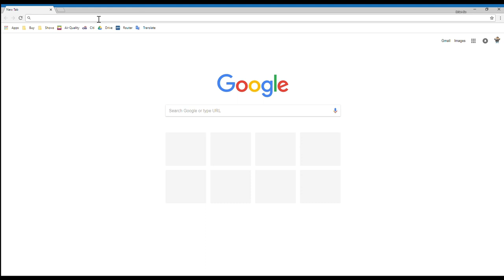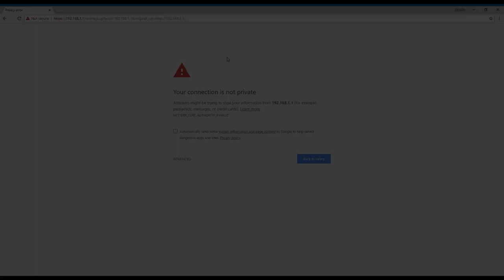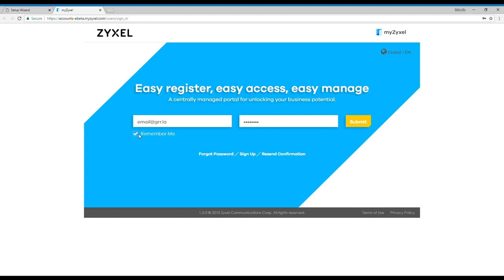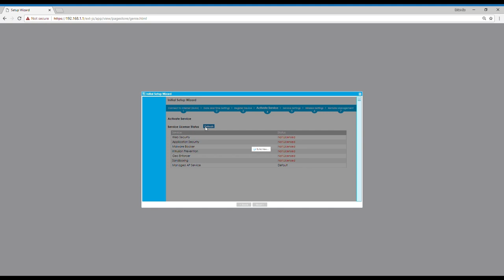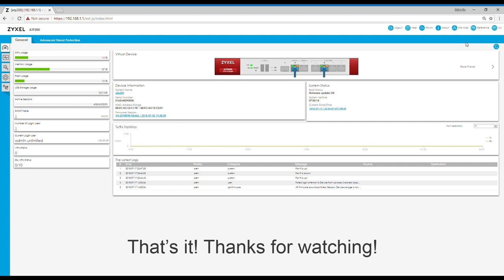Initial Setup ATP Walk-through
Check out this tutorial on how an ATP is setup!